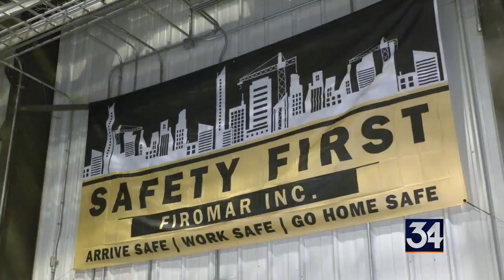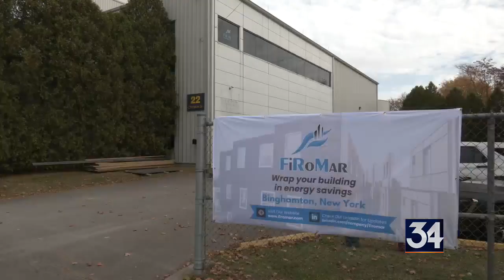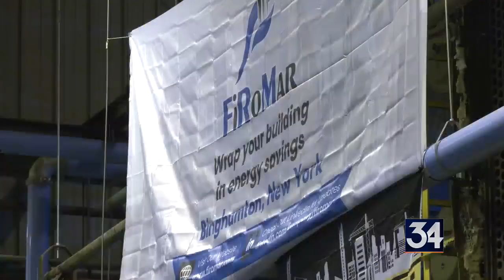Firomar looks to relocate to Binghamton